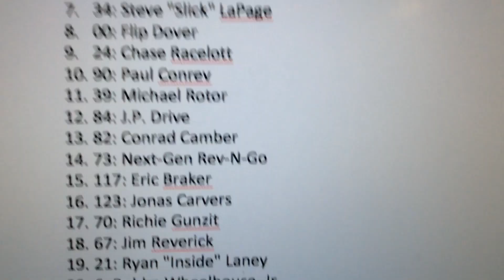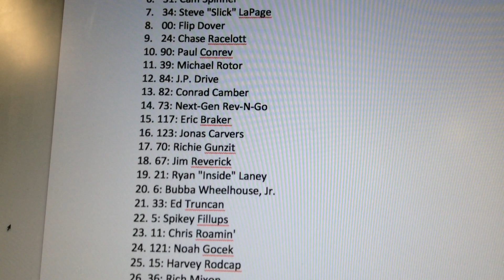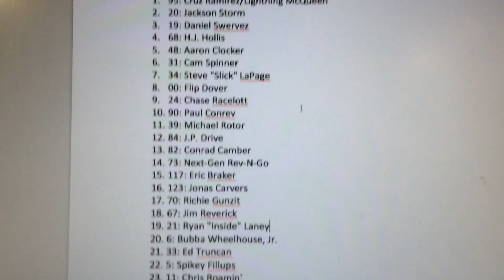How the Florida 500 should have been like